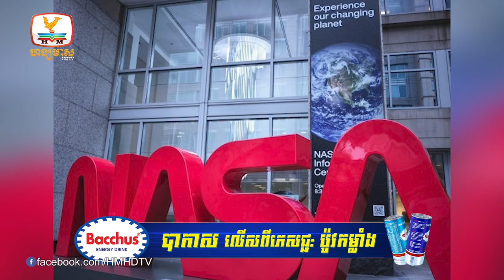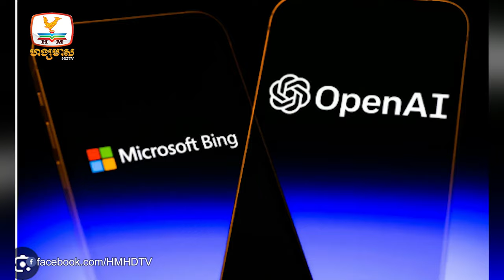ណាសាធ្វើបច្ចុប្បន្នភាព ទាក់ទងនឹងបញ្ជូនយានអវកាសទៅយក...| UPDATES TODAY (04-06-2024) 2PM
▪ ណាសាធ្វើបច្ចុប្បន្នភាព ទាក់ទងនឹងបញ្ជូនយានអវកាសទៅយកអាចម៍ផ្កាយតម្លៃរាប់ម៉ឺនកោដិ៍លានដុល្លារ
▪ Microsoft គ្រោងវិនិយោគជាង ៣ពាន់លានដុល្លារសម្រាប់សេវាកម្ម Cloud និង AI ក្នុងប្រទេសស៊ុយអែត
▪ អ្នកវិទ្យាសាស្រ្ដចិនអភិវឌ្ឍន៍បានឈីបមានល្បឿនឆ្លើយតបលឿនជាងគេមួយទូទាំងពិភពលោក